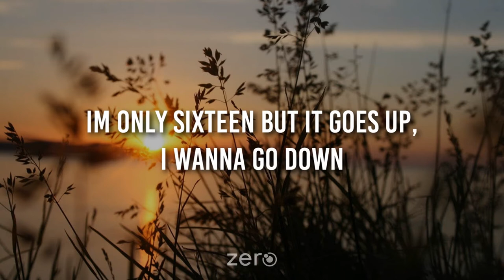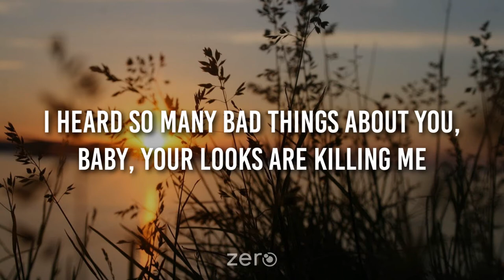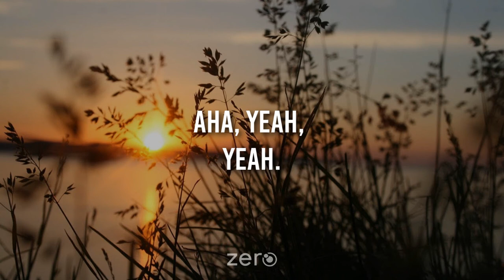Sarah Klang - Ghost Killer (Lyrics)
my heart is filled with dreams.

Ghost Killer by Sarah Klang,